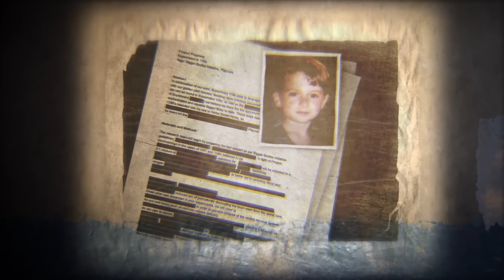Poppy Playtime: Chapter 3 - Official Game Trailer #2 (Voiced By Leo & Sophia)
Credits:
Elliot Ludwig: Leo
Ollie/Phone Girl: Sophia
Poppy: Leo
Guy at the end: Leo
Vocal Remover: moises.ai